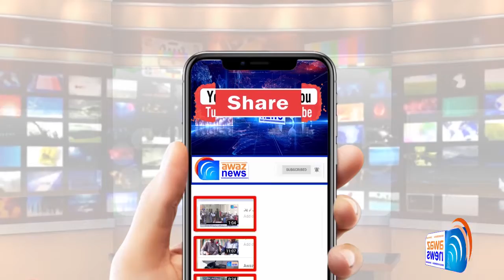Gujrat Polio Mohim Ka Dosra Din DC Saif Anwar Jappa Ka Transit Points Ka Dora | Awaz News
انسداد پولیو مہم کادوسرا دن ڈپٹی کمشنر گجرات سیف انور جپہ کا ٹرانزٹ پوائنٹس کا دورہ
Awaz News
AwazNews